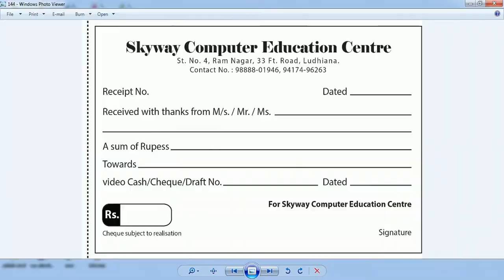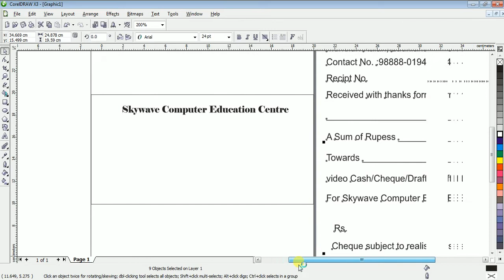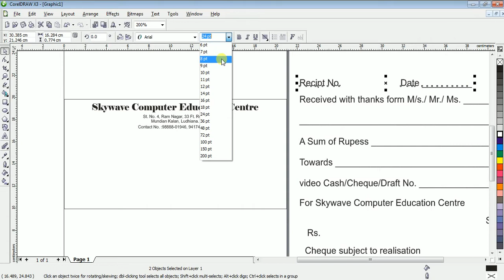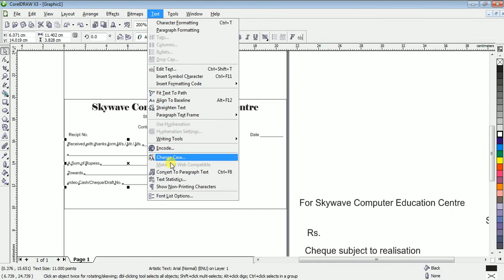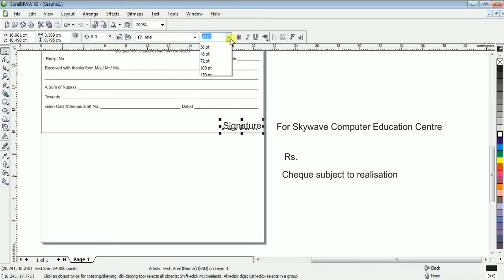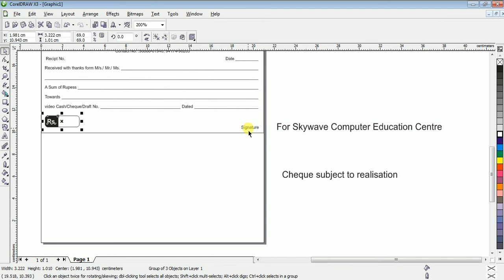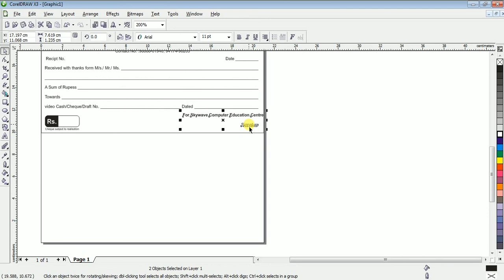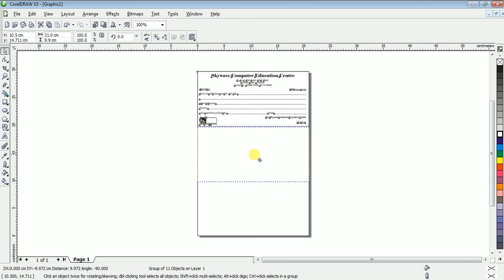Create a Fees receipt in Corel Draw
Hii In this video we are creating a Fee Receipt in Corel Draw